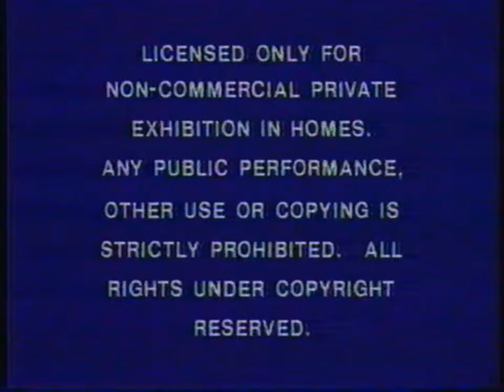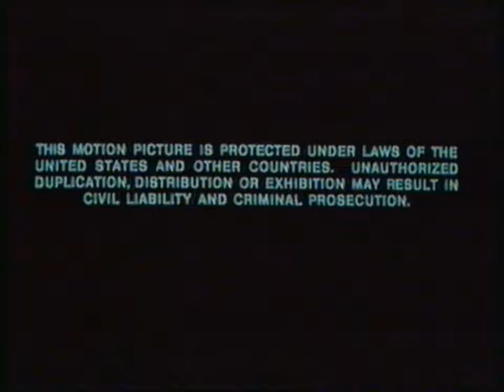Opening and Closing to Saturday Night Fever 1979 VHS (R-rated version) [True HQ; 4K; 60fps]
Tape distributor: Paramount Home Video
Original or Reprint?: Original [MEGA RARE; comes in slipcover with a flip door]
Print date: None [end label]
Catalog number: VHS 1113

Opening:
1. 1977 Paramount Home Video logo/Warning screen
2. 1975 Paramount Pictures logo [the tape uses an MCA DiscoVision transfer of this film]
Closing:
1. RSO logo
2. 1975 Paramount Pictures logo [again]
3. MPAA rating screen (R version)
4. MCA DiscoVision/MCA Videodisc warning screen [black background]
5. Extremely long black screen of silence
NOTE: I didn't show the opening or closing credits due to copyright by Paramount Pictures and/or UMG.